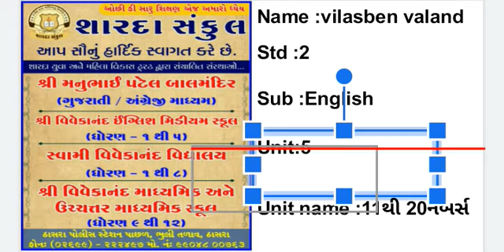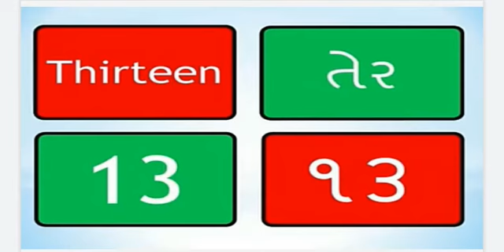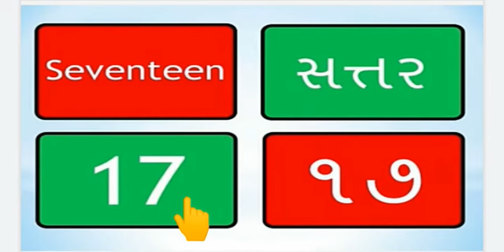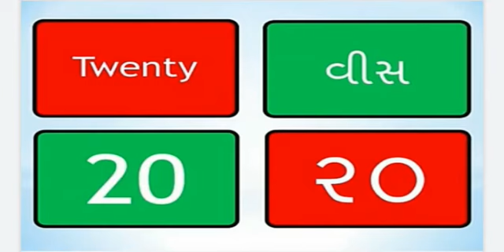STD :- 2 , SUBJECT:- અંગ્રેજી , UNIT :- 5 .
STD :- 2 , SUBJECT:- અંગ્રેજી  , UNIT :- 5 , TOPIC:- 5 , TOPIC COVER: - 11થી 20 numbers..